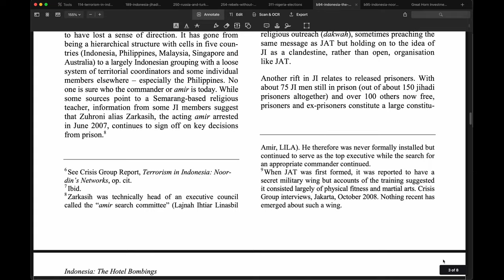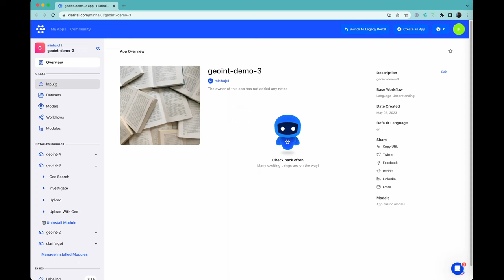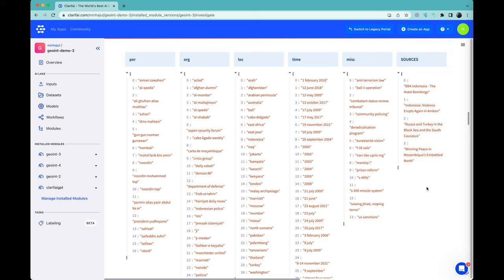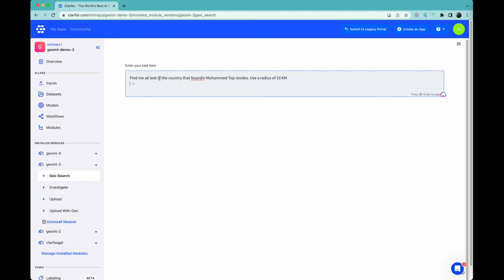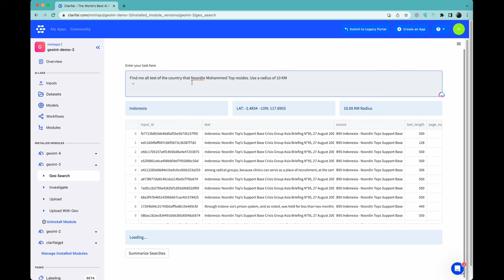Enhancing LLMs with Retrieval Augmented Generation (RAG)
In this proof of concept, we explore the impressive capabilities and limitations of large language models like GPT-3 and GPT-4. We discuss their performance when interacting with familiar subjects as well as their behavior when presented with unfamiliar topics and information beyond their training data.

We demonstrate an innovative approach to enhancing the models' interaction with large amounts of data by using the Clarifai application and its capabilities to break down extensive documents into manageable chunks and generate meaningful embeddings. We further explain how these embeddings are used to find relevant answers to queries.

Using comprehensive documents from The International Crisis Group, we give an example of how this process works, explaining how the system deals with a query about terrorism and a specific individual who isn't part of the GPT-3 training data. We also showcase how the system can extract geographical locations and plot them on a map, demonstrating its potential in the field of geospatial intelligence.

By the end of this video, you'll understand the transformative potential of integrating large language models with advanced data handling and geospatial intelligence tools. Watch and discover how we are pushing the boundaries of artificial intelligence.

This functionality will be released in an upcoming version of Clarifai shortly.